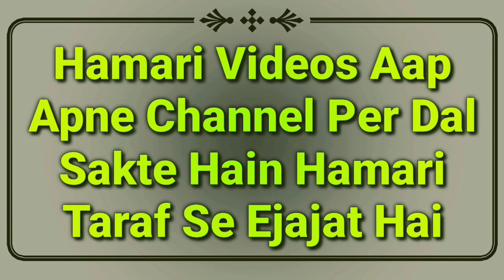Galat Sochna | Ghibat Karna | ilzm Lagana | Ise Koi Gunah Nahi Samajhta Par Ye Bada Gunah Hai | MARB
Kisi ke bare me galat sochna or kisi par ilzam lagana or ghibat karna is par bahut important yan hai zaroor dekhiye or aaj ise koi gunah nahi samajhta or aksar admi ise kar rahe hain par ye gunah e kabeera yani bada gunah hai by Mufti Abdur Rahman Banahara MARB Deeni Malumaat YouTube Channel

2⃣ WhatsApp Par Ham Se Judne Ke Liye Aap Apne WhatsApp Number Se Hamare WhatsApp Number Ko Apna Naam Aur Mukammal Adress Ke Saath Add Likh Kar SMS Send Karen,

3⃣ Koi Sawal Yani Masla Masaail Puchna Ho To Aap Comment Ke Zarya Puch Sakte Hain Ya Mufti Sahab Ke Number Par Call Kar Ke Puch Sakte Hain,

4⃣ Channel Ke Bare Mein Kuch Batana Ho Ya Aap Apni Video Dalna Chahte Hain To Rabta Kar Sakte Hain,
🌎MARB🌎
Channel By :- Mufti Abdur Rahman Banahara
Full Adress:-